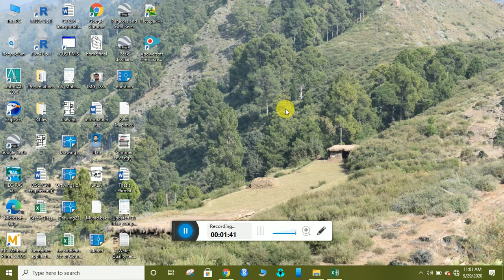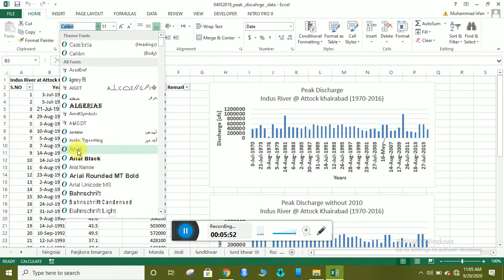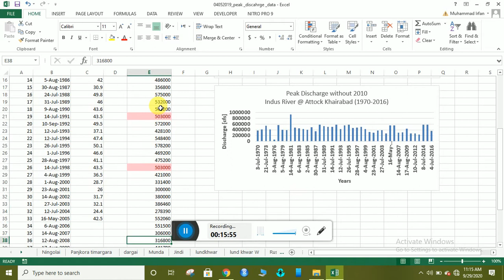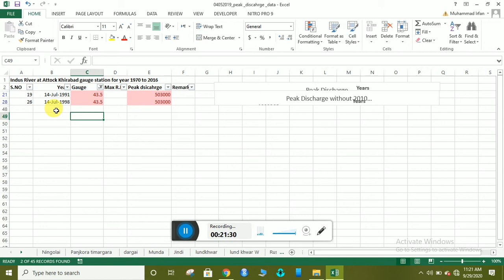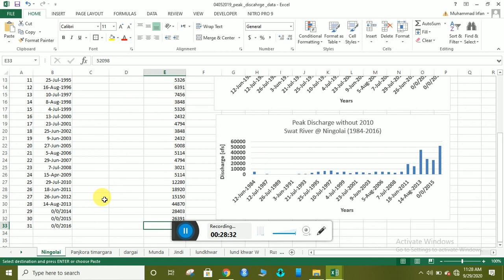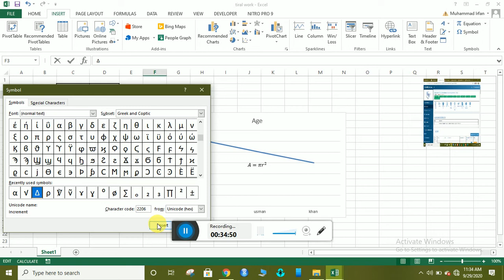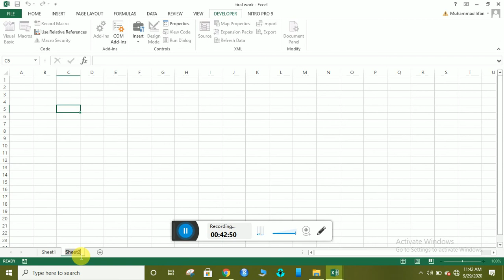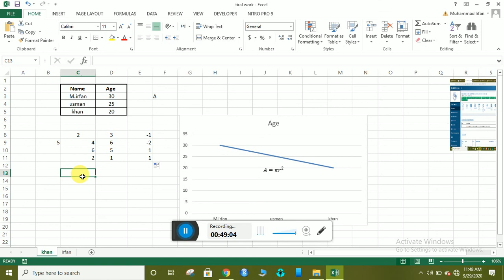Introduction to Microsoft Excel in Urdu | Microsoft Excel Tutorial in Urdu | Excel Course in Urdu